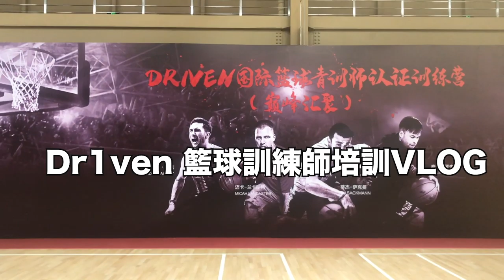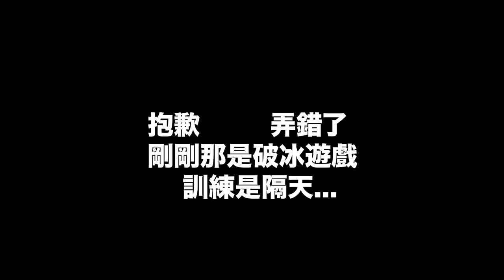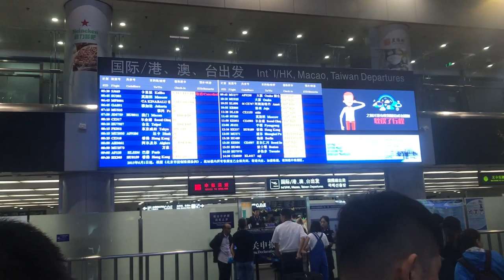Dr1ven籃球訓練師培訓VLOG|Feat.JTC籃球訓練/SkillicJeff/Coach Brain/J Law/DJ Sackmann/Micah Lancaster/Tyler Relph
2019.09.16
台灣一群隸屬不同團隊的訓練師
為了增進自己而一起飛到了北京
參加了Dr1ven籃球訓練師培訓
也請教了國際四大訓練師許多的問題
究竟這段時間發生了什麼呢？